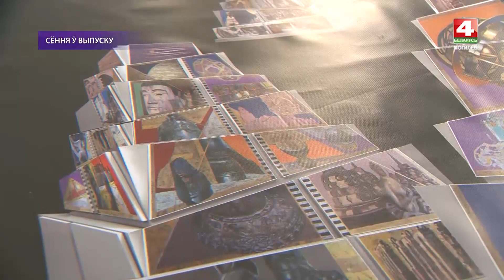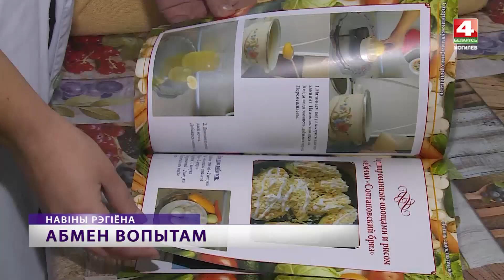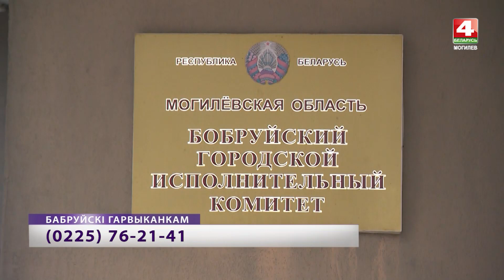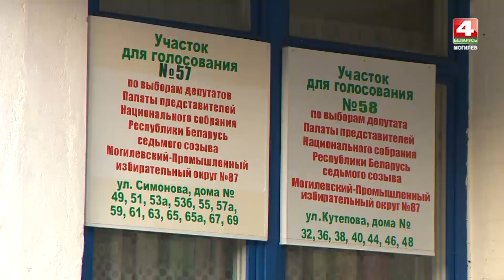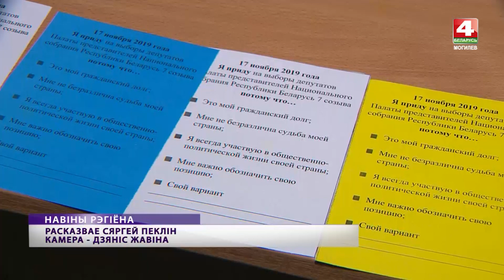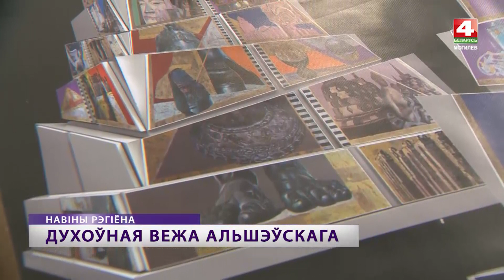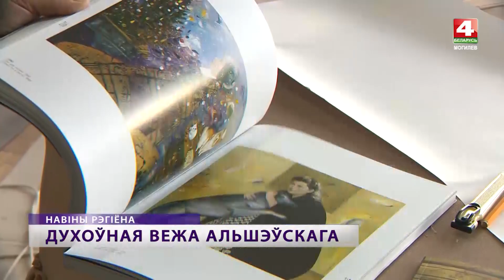Новости Могилева и Могилевской области 14.11.2019 вечерний выпуск [БЕЛАРУСЬ 4| Могилев]